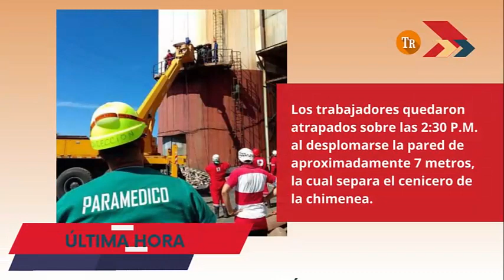Cuba: Lamentable accidente en la central termoeléctrica Antonio Guiteras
Dos trabajadores fueron rescatados y trasladados al hospital Faustino Pérez de Matanzas, sus actuales situaciones de salud no constituyen peligro para la vida.
El siniestro, ocurrido esta tarde tras derrumbarse una pared  en el interior de la chimenea de la central termoeléctrica Antonio Guiteras, ha dejado un saldo de 1 fallecido hasta el momento. Aún continúan las labores de rescate de una persona atrapada.